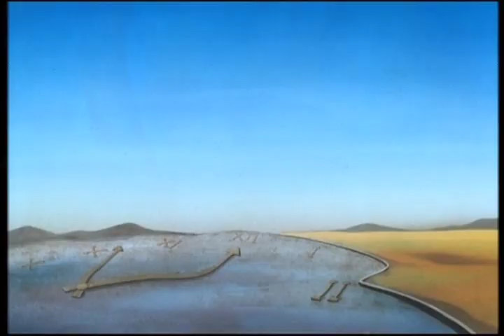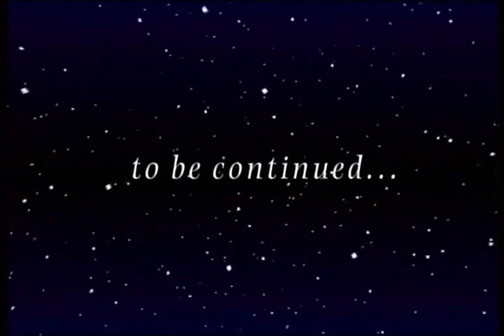Welcome To The Discworld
Reaper Man (pilot)